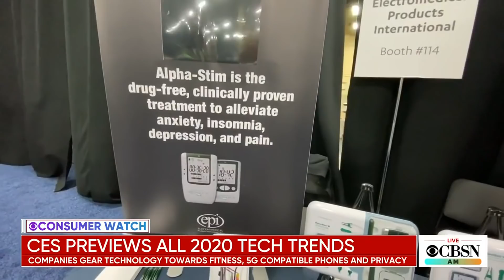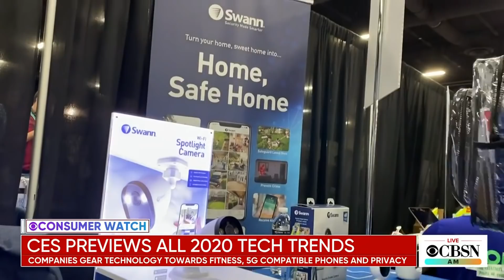CES 2020: Health and fitness, 5G wireless, privacy and security among top tech trends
CES, the annual Consumer Electronics Show in Las Vegas, is set to kick off this week with previews of the latest technology and new gadgets. CNET senior producer Dan Patterson has a sneak peek at the biggest trends.